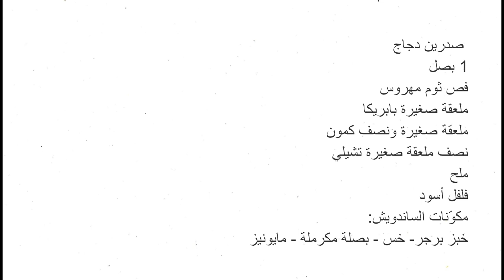ما عندك وقت وحابه وصفه سهله ولذيذه؟ برجر دجاج🍔 بطريقة صحية وسريعة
اذا أعجبتكم الوصفه إضغطوا على زر الاشتراك وفعلوا الجرس ليصلكم جديد القناه وشكرا على المتابعة 😊💐⁦❤️⁩

صدرين دجاج
بصله
فص ثوم مهروس
م ص بابريكا
ملعقه ص ونصف كمون
نصف م ص شيلي
ملح
فلفل أسود
 للسندويش:
خبز برجر ٦_٨ قطع
بصله مكرمله
مايونيز
خس